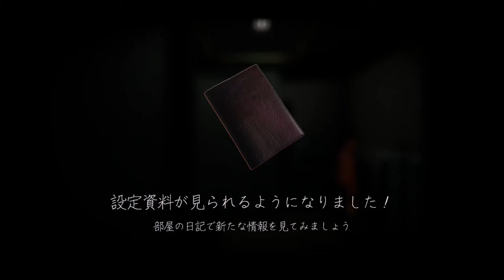再びあの夢の世界へ #6【YUMENIKKI -DREAM DIARY- 実況プレイ】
YUMENIKKI -DREAM DIARY-  商品ページ（steam）

『YUMENIKKI -DREAM DIARY- 』の実況プレイです。